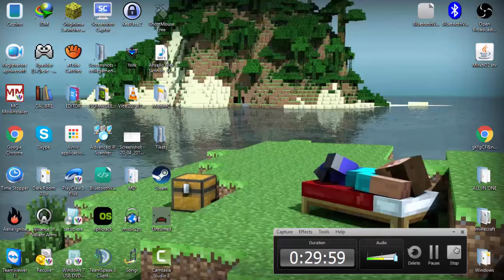IL MIO PRIMO VIDEO !! | Le SkyWars più brutte che avessi mai fatto GliAmiciLadri #1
Ciao ragazzi e ragazze questo è il mio primo video!
Non ho mai fatto delle SkyWars così ;D
Speriamo che riapra il server TrollandiaNetwork !!!
Comunque ho cambiato tutte le password xD
Ringrazio +Riccardo Delle Vedove